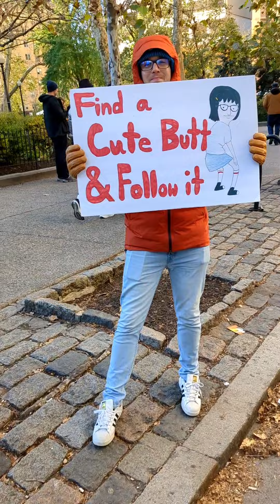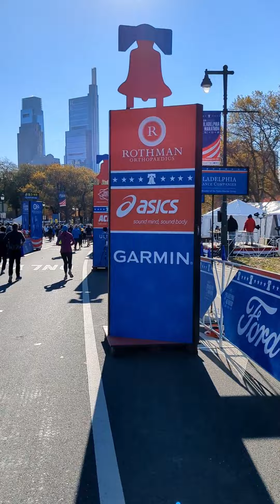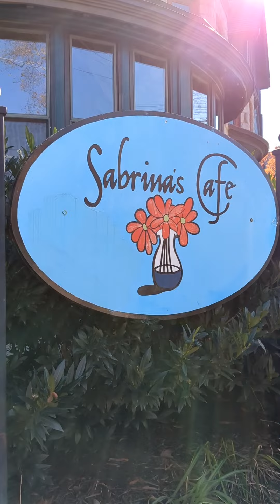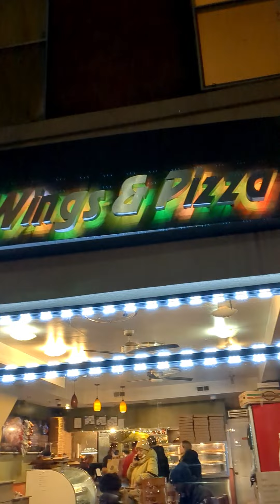Pennsylvania/ Philadelphia 1/2 marathon taken care of.... Mississippi next.